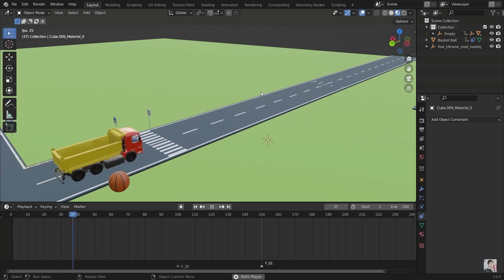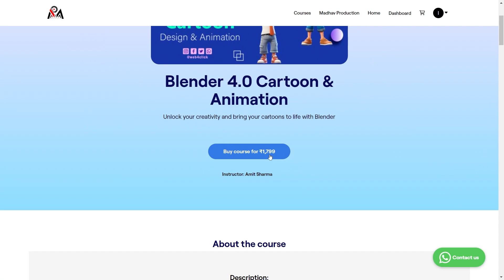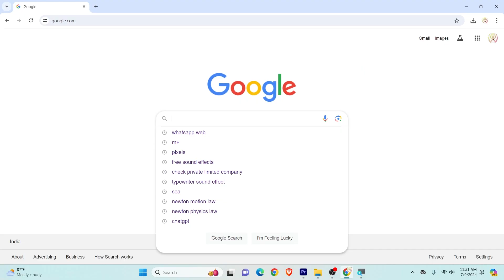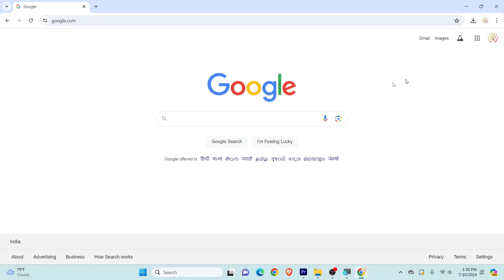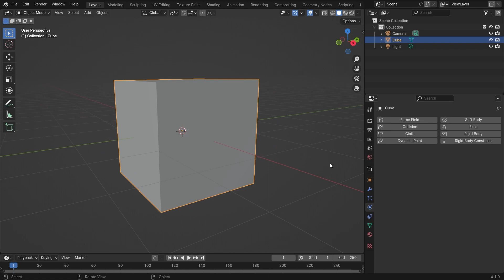Chapter 00 Blender Physics Animation | Physics 3D Animation | Motion 3D Animation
Blender's physics simulations are powerful tools for creating realistic animations. They cover a wide range of effects, such as rigid bodies, soft bodies, cloth, fluids, smoke, and particles.

▶ This video explain you about: Blender 4.0 Features
Physics Animation
Physics
Physics 3d Animation
Blender Physics
Physics Properties in blender
Rigid Body Physics
Cloth Simulation
Fluid Simulation
Smoke Simulation
Particle System
Collision
Blender Sculpt Mode
Blender 3D Modeling Tips
Blender Animation Nodes
Blender Eevee Rendering
Blender Cycles Updates
Blender Motion Tracking
Blender Character Animation
Blender UV Mapping Techniques
Blender Procedural Shading
Blender Real-Time Rendering
Blender Add-ons
Blender Particle Systems
Blender Game Development
Blender 3D Printing Workflow
Blender VR and AR Integration
Blender 4.0 Course
Blender Animation
Blender 4.0 Complete Animation